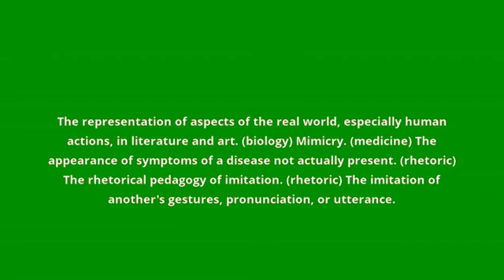what is the meaning of mimesis